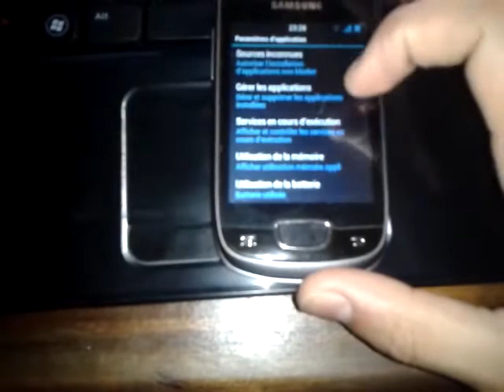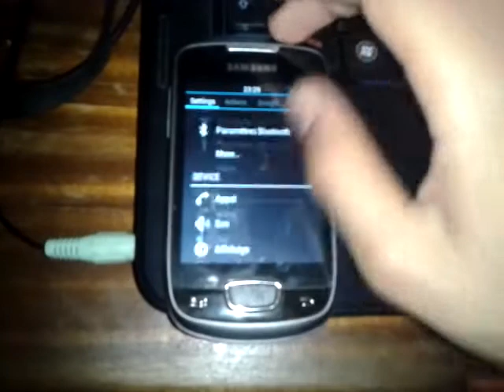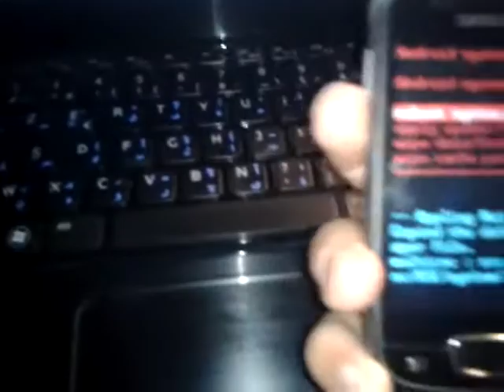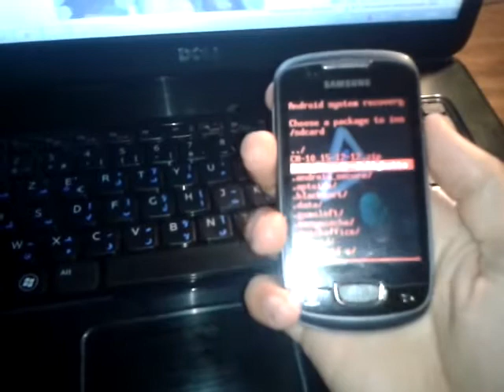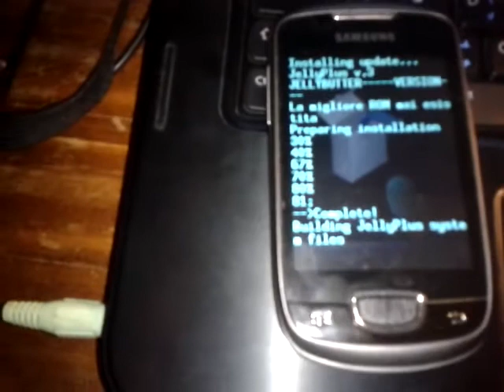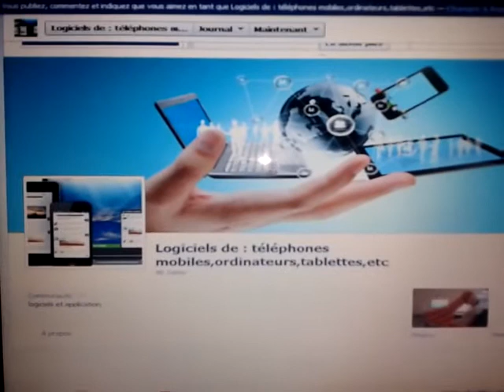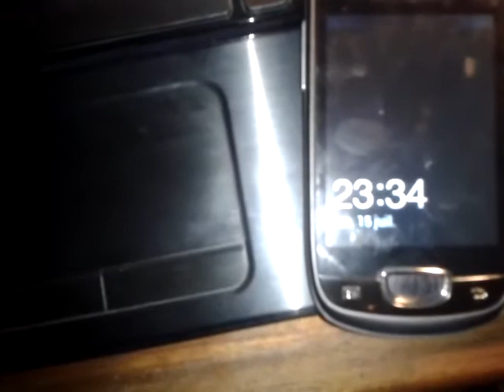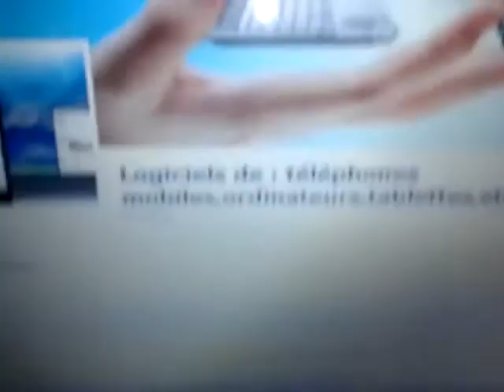galaxy mini s5570i 4.2.2 android OA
metter galaxy mini dés 2.3.6 à 4.2.2 .
link: CWM_PX ayoub ouarti.zip

galaxy mini s5570i not for s5570!
kayan far9 kbber s5570i howa li katkhdam lih l fichier li f FOLEFACTORY
les étapes :
1-télécharger l fichiier mn lien li f description lfo9 b pc ou b portable l'essentiel howa tkon 3andk l fichier f carte mémoire .
2-katfé l console puis tatch3alo b les trois boutons puis tu dois appuyer sur le 3éme ligne e le 4éme pour formater la console c très important .
3-mn ba3d katmchi l 2 éme ligne o kat9alab 3la l fichier pour l'installer ça va prendre un peu du temps pour terminer l'installation .
4- a la fin de l'installation .radi dkhol le 1er ligne o ghadi tsayno ych3al b la nouvelle version c tt très facile mais il faut respecter les étapes .parce-que mon video le seul qui traite ce sujet pour galaxy mini s5570i non pas pour s5570 .